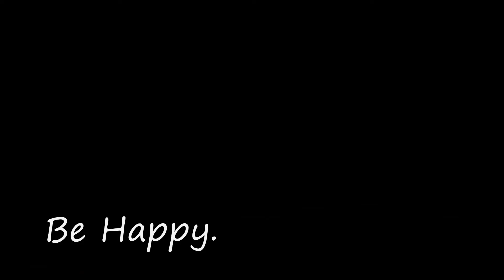Back To Training! Evolve MMA Reopen!!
3x Lumpinee Muay Thai World Champion Dejdamrong Sor Amnuaysirichoke train me!!!

GrabFood Refer Code: toong993